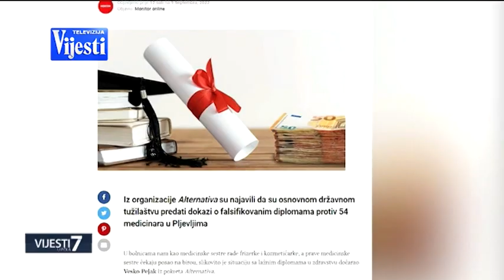VIJESTI U POLA 7 - SUMNJIVE DIPLOME | Vijesti online